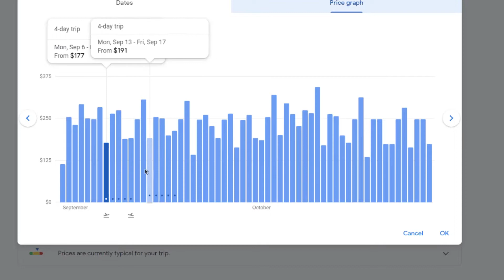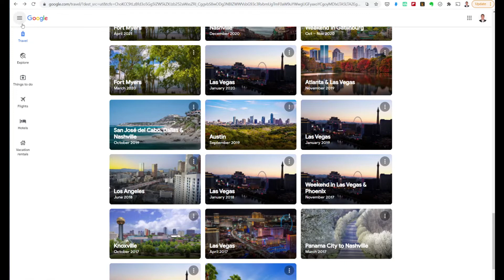Google Travel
As the Fourth of July weekend indicates, Americans are ready to hit the road or the skies for an overdue vacation.

  If its been a while since you planned a vacation, things have changed. Our Consumer Technology Reporter, Jamey Tucker, shows us a one-stop website for all of your reservations. But there's a catch.

    Just before the global pandemic, Google decided to pull the plug on the popular Google Trips planning tool. If you're just now planning a trip again, you'll be happy to know Google Trips is now Google Travel.   The website, there's no app, allows travelers to search for and book flights, hotels, and vacation rentals. And it makes it easier to find the best deals. Select where you want to go and the dates and Google pulls all of the information together in one place.
    Let’s go to Yellowstone National Park in September. Google Travel shows typical weather conditions and any travel restrictions. I get some idea of flight prices from my home. Remember, Google knows where you live.
   Google puts the best flights at the top along with prices for all the dates which could save me hundreds by traveling a day earlier or a day later. I can track prices too with email updates.    Google Travel shows hotels, prices and ratings and reviews, and photos from other travelers. Under "Things to do" other travelers post photos and reviews.   Once I book the trip, any confirmations coming to my Gmail address, get added automatically to my itinerary.
But if you're concerned about privacy, there's a drawback. Whatever I search for is saved in Google. So expect to see related ads. Plus, all of your previous trips are stored in Google. Mine goes back to 2016. This trip to Las Vegas is in my travel history, including the flight number and the hotel where I stayed.
You can delete the history. Google Travel is another great tool if you don't mind it all being stored on Google's servers.
That's What the Tech? I'm Jamey Tucker